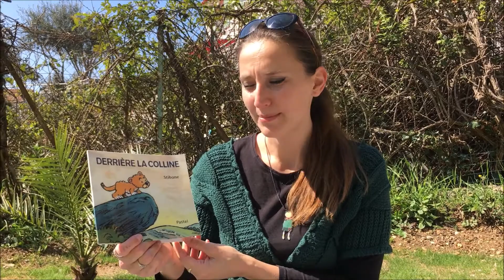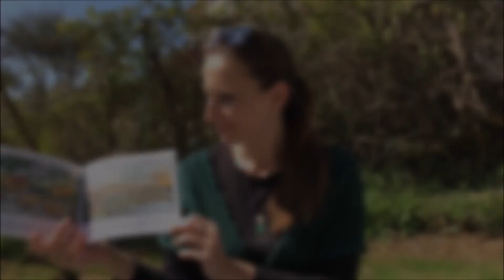lecture d'une histoire Derrière la colline